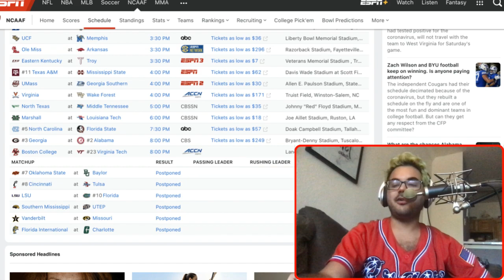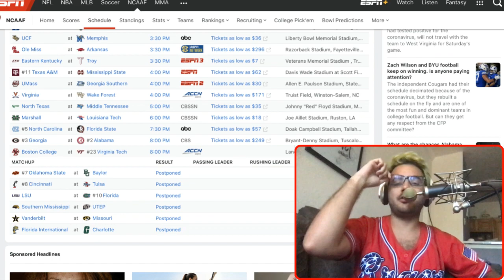Upset Alert Episode 79: SEC Game Of The Year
Episode 79 preview week 7 in college football, including what may well be the best SEC game of the regular season.

Thank you to ESPN and All For Nothing for additional content!